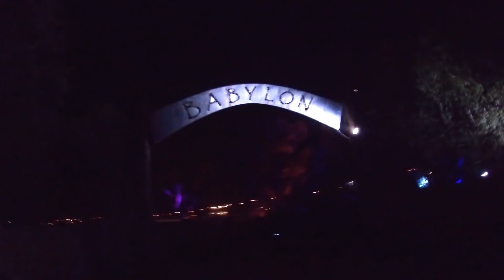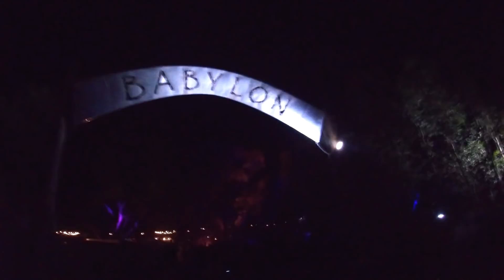Babylon Bush Doof VLOG 2k19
@ Day Spa Melbourne